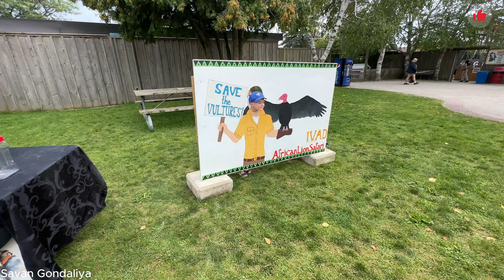African lion safari Hamilton Ontario, Canada |Things to do in Ontario | Part-2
Thank you everyone for being with me on my YouTube Journey. Just keep giving us your love. We will continue to give you ten times more love in the form of videos.